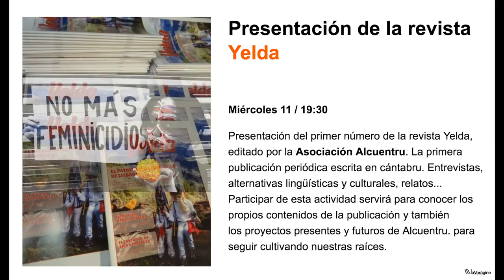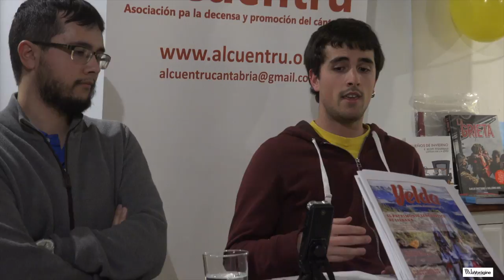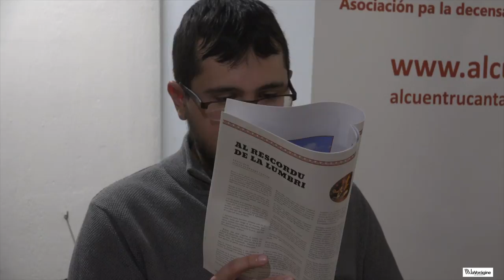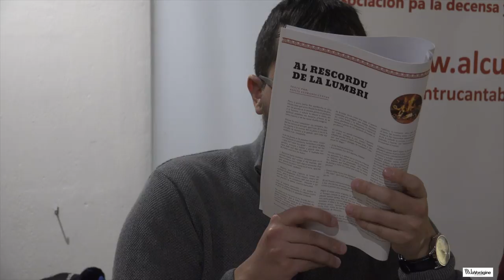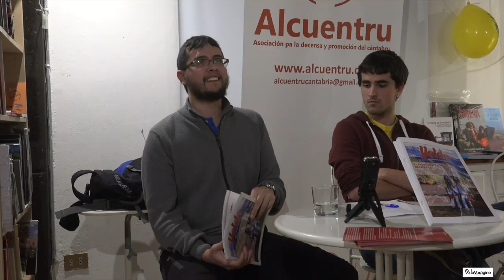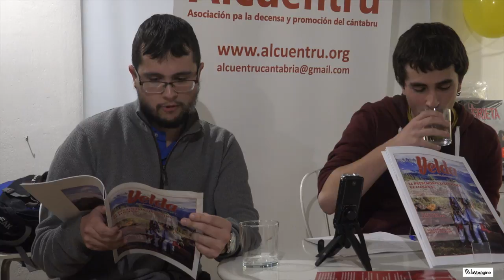YELDA. Presentación de la revista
Miércoles 11 del 2017/ 19:30

Presentación del primer número de la revista Yelda, editado por la Asociación Alcuentru. La primera publicación periódica escrita en cántabru. Entrevistas, alternativas lingüísticas y culturales, relatos... Participar de esta actividad servirá para conocer los propios contenidos de la publicación y también los proyectos presentes y futuros de Alcuentru. para seguir cultivando nuestras raíces.